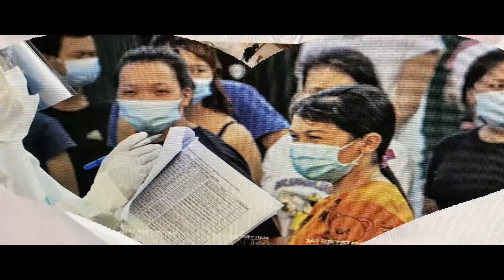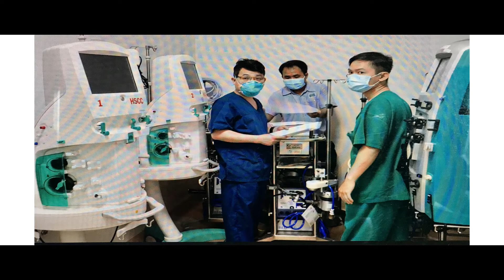HÔM NAY MẸ TRỰC ĐÊM nhac thiếu nhi ảnh ANTRE HD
Kính tặng các Mẹ là Bác Sĩ Đang ở TUYẾN ĐẦU  Chống dịch